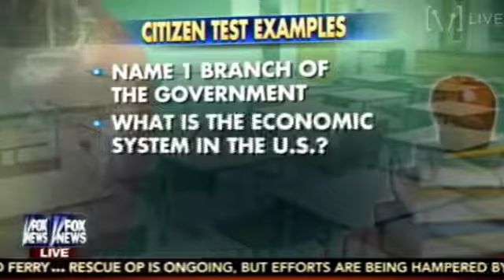Civics test could be mandatory for students to graduate high school